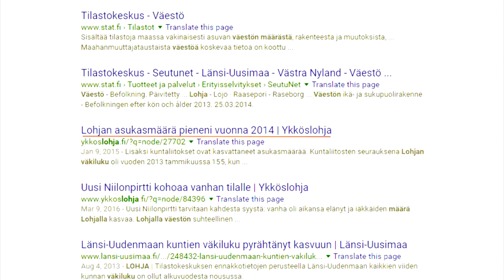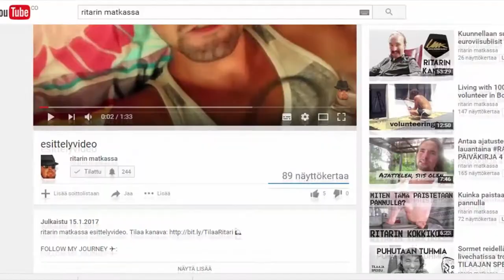KUINKA TULLA KUULUISAKSI YOUTUBESSA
Liity köyhien ritarien joukkoon 🙋 Kuinka sinä voit tulla kuuluisaksi youtubessa. Se on helppoa, annas kun kerron.

Kamera meni kastumaan toissapäivänä ja on alkanut tökkimään rajusti. Video sen takia niin keltainen, koska piti korjata siniset värit melkein kokonaan pois, sillä aiheutti älytöntä sinistä sadetta clippeihin, toivottavasti silmänne kestävät näin aurinkoista kuvaa.